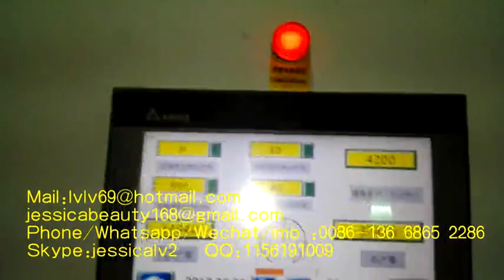paper pulp Egg tray machine,small egg tray making machine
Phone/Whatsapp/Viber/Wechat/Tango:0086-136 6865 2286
Skype:jessicalv2
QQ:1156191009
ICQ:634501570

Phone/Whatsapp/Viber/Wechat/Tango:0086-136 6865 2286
Skype:jessicalv2
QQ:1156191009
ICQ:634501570